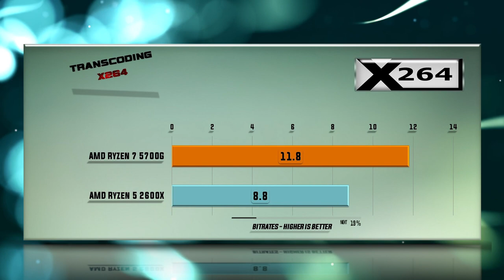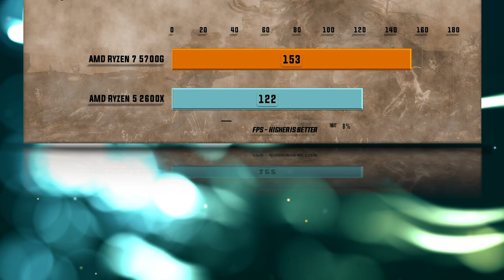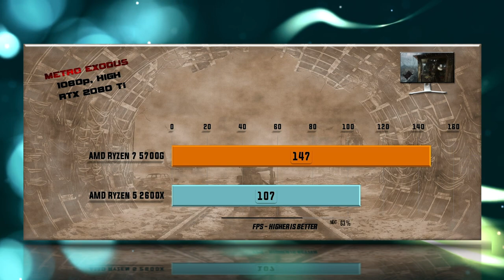Ryzen 7 5700G vs Ryzen 5 2600X Benchmarks – 15 Tests 🔥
5700G vs 2600X Benchmarks | 15 Tests – Which is better CPU? Which one to choose for gaming and for work?

CPU Tests:
00:00 - X265
00:14 - 7-ZIP Compression
00:26 - VeraCrypt Encryption
00:38 - X264
00:51 - Hitman 1080p
01:03 - Total War Warhammer 1080p
01:19 - SOTR 1080p
01:31 - Witcher 3 1080p
01:44 - PUBG 1080p
01:55 - FAR CRY 5 1080p
02:06 - Witcher 3 4K
02:19 - SOTR 1440p
02:31 - FAR CRY 5 1440p
02:44 - Battlefield V 1080p
02:55 - Metro Exodus 1080p